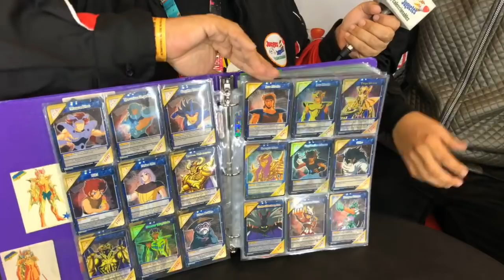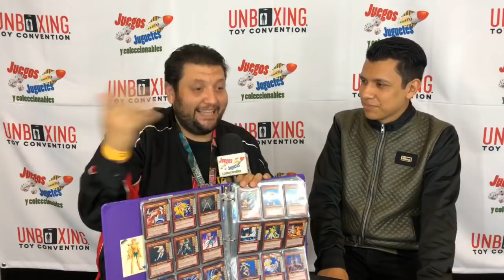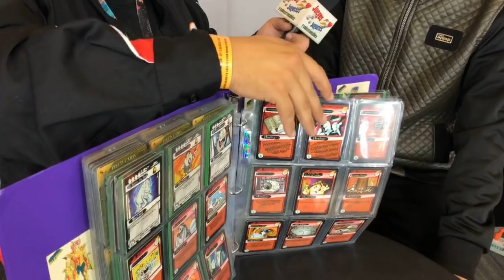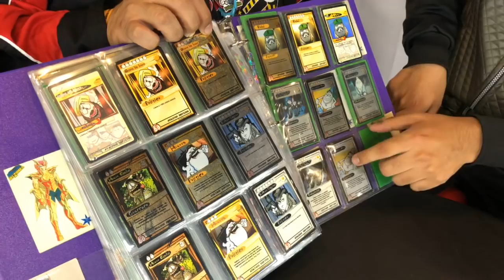Tarjetas caballeros del zodiaco Coleccionista - Unboxing Toy Convention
Miguel Angel Coleccionista tarjetas tipo Yugioh de Caballeros del Zodiaco y Huevo Cartoons en Unboxing Toy Convention cdmx